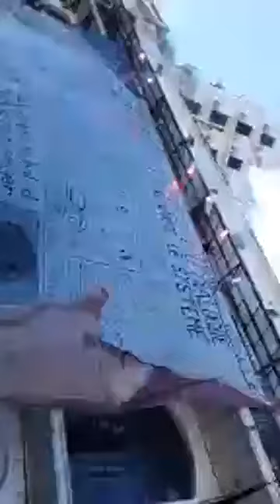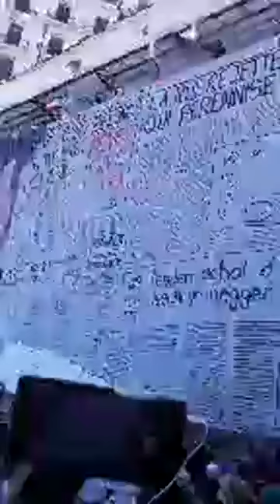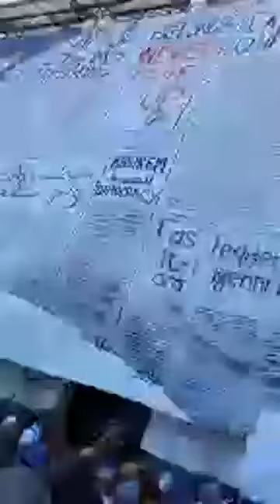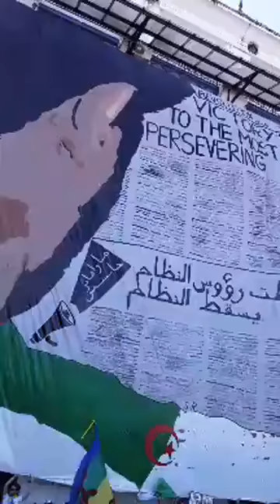Place Guidon à Bejaia 15ème Marche Populaire le 31 mai 2019